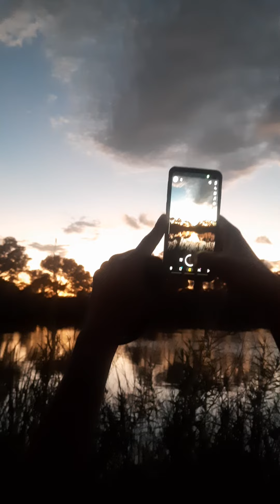Visiting Rio Grande in Albuquerque!